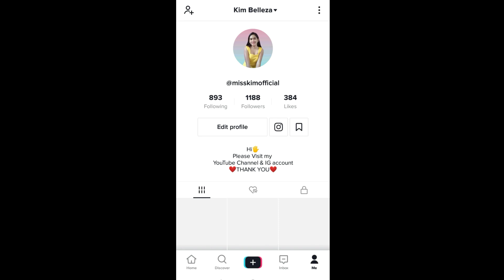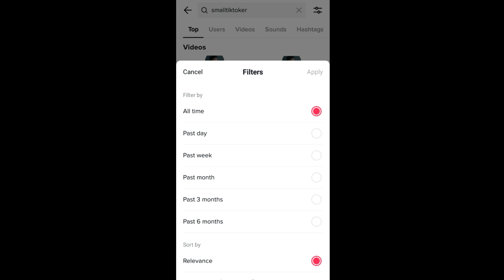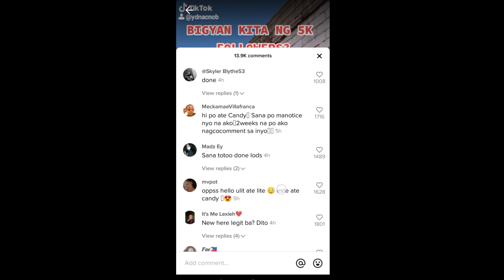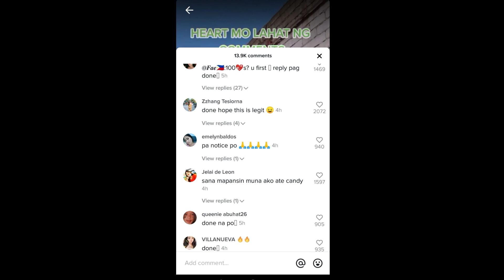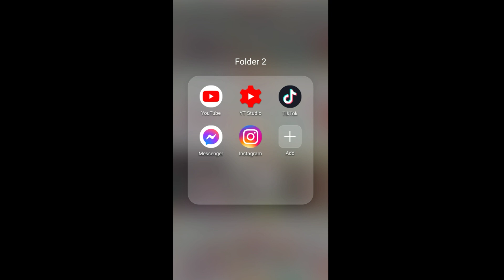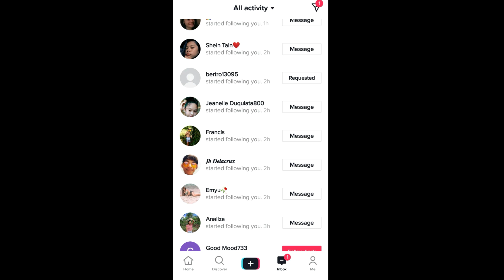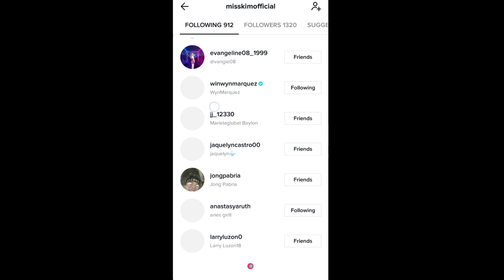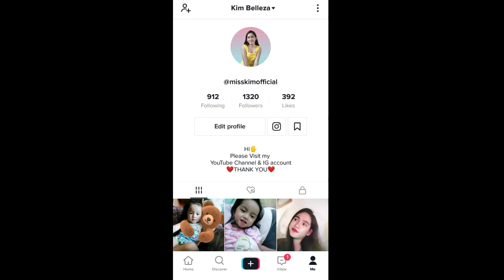How to get more Followers and Likes in Tiktok Account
✨YOU CAN ALSO FOLLOW MY BUSINESS Social Media Accounts for the update!